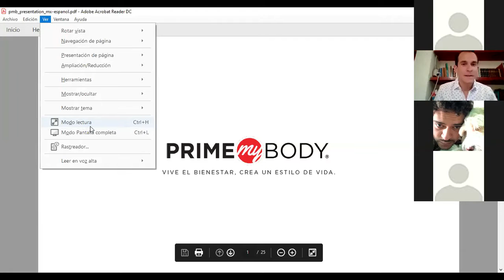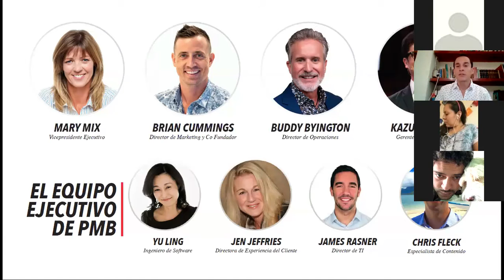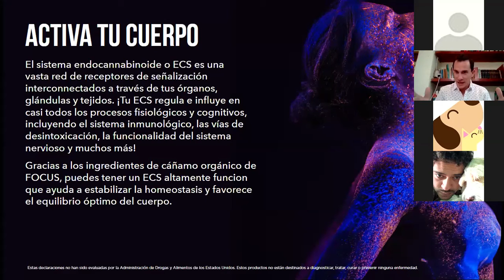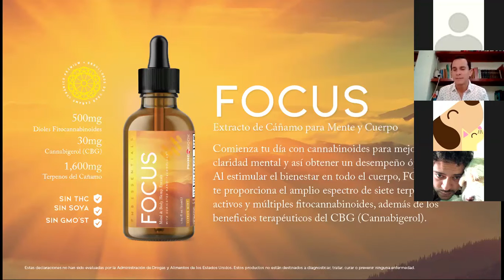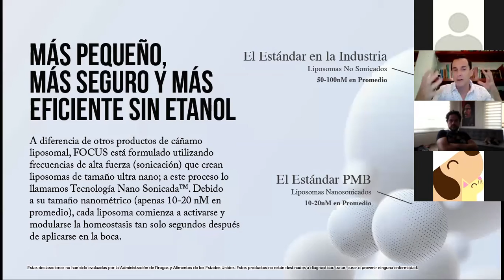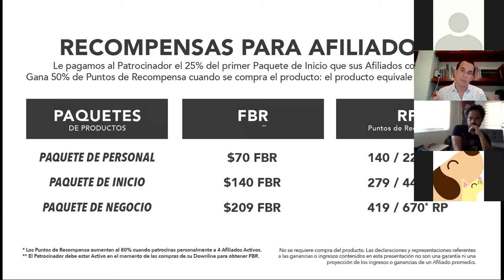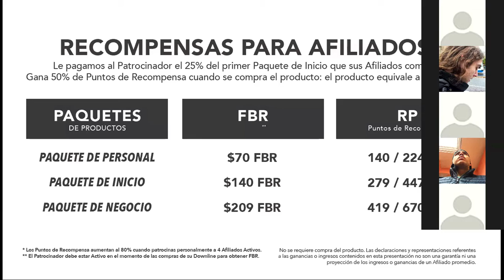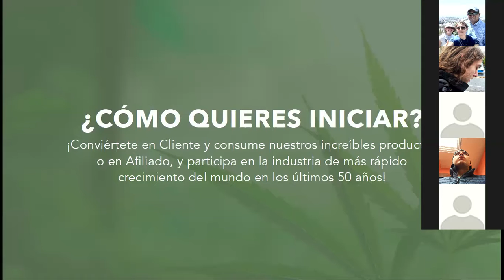Cómo aprovechar la crisis para remontar la situación.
Presentación rápida sobre el negocio que está haciendo explosión en medio de la pandemia.